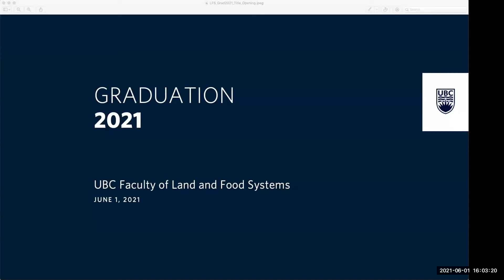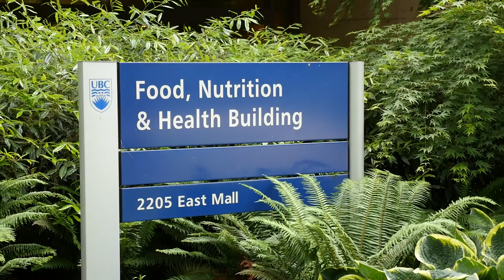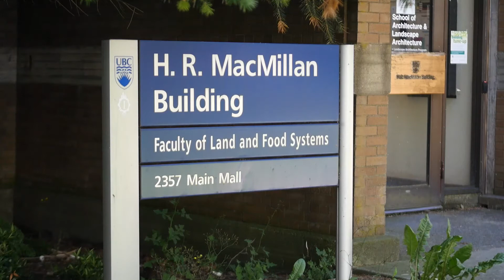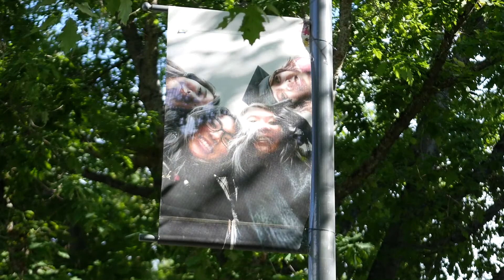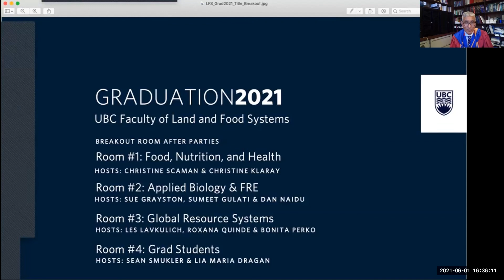LFS Virtual Graduation Celebration, June 1, 2021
The Faculty of Land and Food Systems celebrates the Graduation Class of 2021!

Words from Dean Rickey Yada, alumni Saber Miresmailli (founder and CEO, Ecoation), and faculty and staff members. Virtual toast led by Yangfan Zhang, PhD graduate from the Class of 2021.